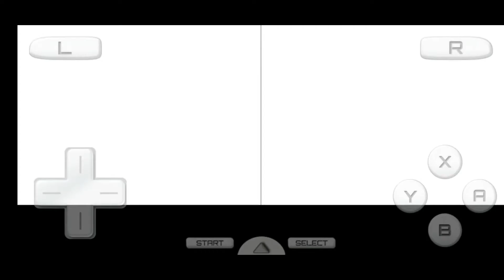Assassin's Creed II: Discovery Part 27 - Memory block 7 (Nintendo DS)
To be continued in next part 29